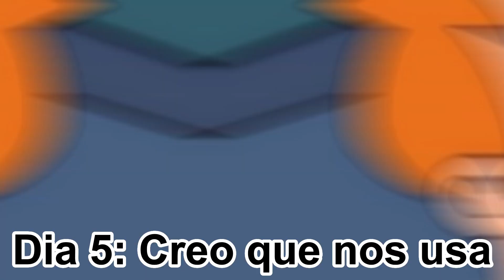Titkoks tan XD que Explotaras de La Risa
Apoyame convirtiendote en un miembro de mi canal por menos de 1 Dolar ➡️

⚠️NO OLVIDES ENTRAR AL DISCORD PARA PODER PARTICIPAR EN FUTUROS VIDEOS⚠️

si te ries pierdes nivel dios 999 imposible caidas memes gatos animales humor roto kreenzo si me rio, tiktoks tan XD que, tiktoks que te haran llorar de la risa, Si te Ries Pierdes Nivel DIOS 99999 Imposible, tiktoks tan xD que explotaras de la risa